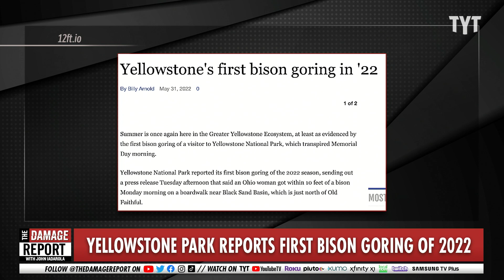COVID Sniffing Dogs More Effective Than Antigen Tests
Dogs are being trained to detect COVID. John Iadarola and Adrienne Lawrence break it down on The Damage Report.

Dogs can be trained to sniff out COVID-19 – a team of forensic researchers explain the science

"With up to 300 million scent receptors, dogs are among the best smell detectors in the animal world. The human nose, by comparison, contains only around 6 million scent receptors. Dog brains also devote 40% more brain space than humans to analyzing odors.

That’s why people train dogs to search for diverse targets via smell, from illegal drugs and agricultural pests to missing persons, endangered wildlife species and more. Dogs accomplish this by successfully recognizing the odors of substances called volatile organic compounds that are specifically associated with these targets. Not only can trained dogs detect these volatile organic compounds, but oftentimes they can do it with greater sensitivity than analytical instruments.

Volatile organic compounds can be produced by living organisms as well as by natural or synthetic materials. In humans, they are produced by the body’s metabolic activity, then enter the bloodstream and are finally released into the air through blood, urine, feces, skin or breath."

220602__DR09DogsDetectCovid